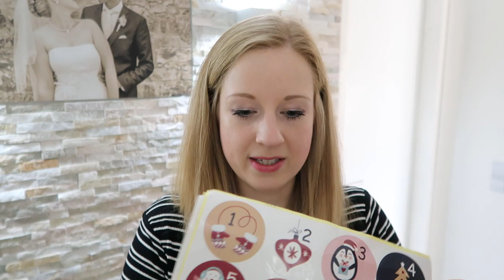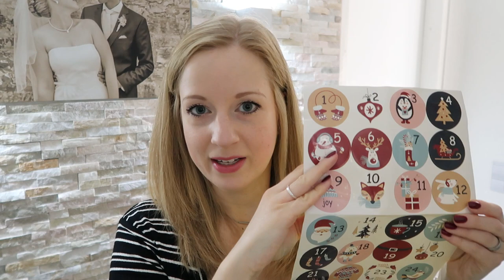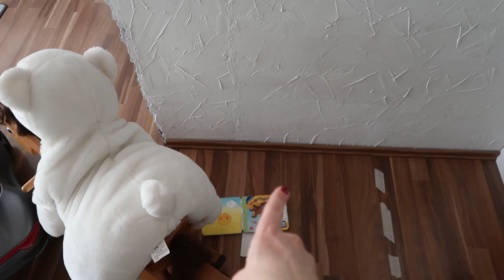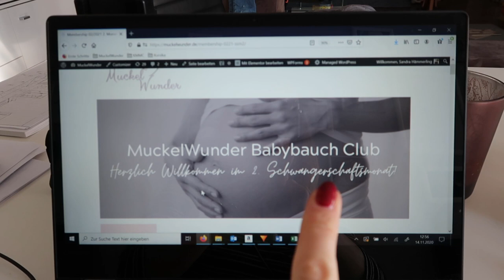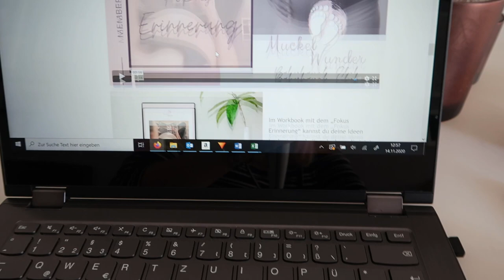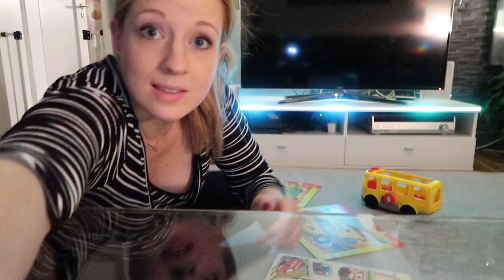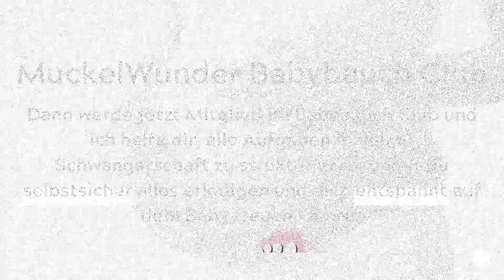VLOG: Ganz viel Dankbarkeit und Wickelkommode für Baby Nr. 2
Ich habe ein wunderschönes Feedback zu meinem kostenlosen Onlinekurs für die Kinderwunsch-Zeit erhalten, über das ich mich unglaublich gefreut habe und für das ich wahnsinnig dankbar bin. Mit Nino habe ich den Wickelplatz für das Baby ausmessen und wir hatten einen traumhaften Nachmittag auf dem Spielplatz.

Alles Liebe,
deine Sandra